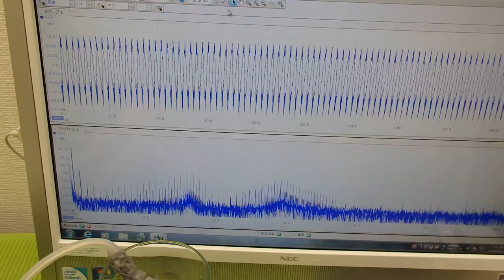メガヘルツの超音波を利用する超音波システム技術 ultrasonic-labo